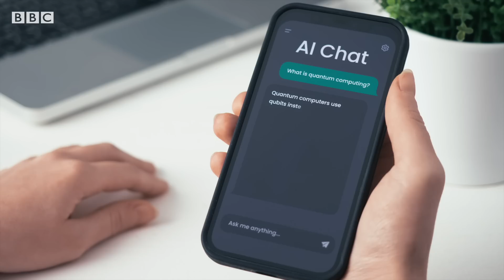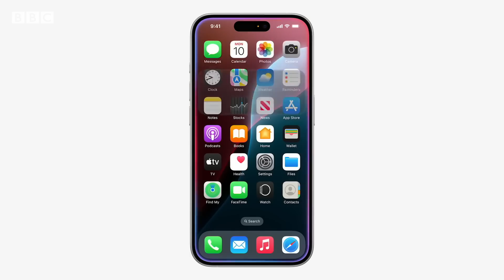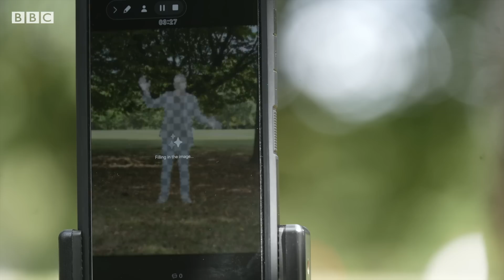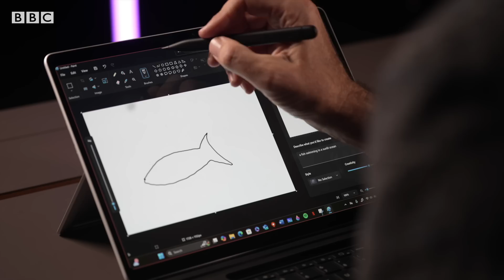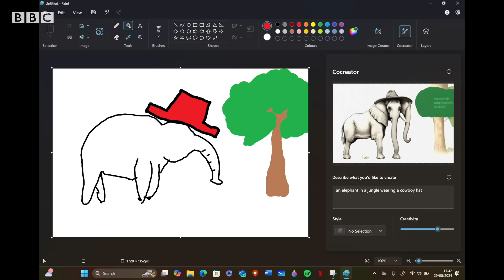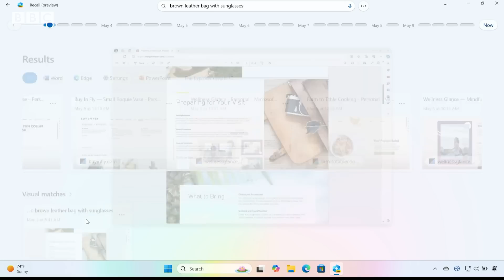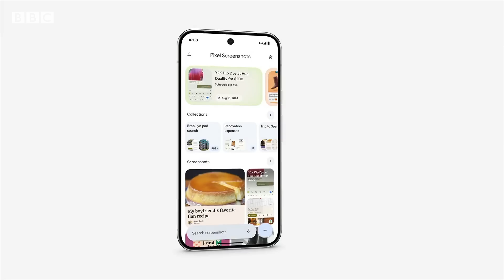The AI already in your phone | BBC News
We’re slowly getting used to Artificial Intelligence doing uncannily human things - chatting with us, creating pictures and videos.

But so far, all of this AI has used a lot of computing power.

And in the last year or so, we’ve seen a new type of computer chip made specifically for AI, and your mobile phone.

Spencer Kelly has been testing some of the latest AI features available to us.